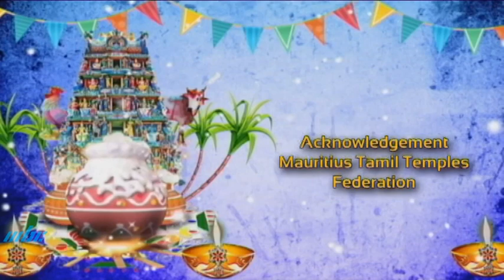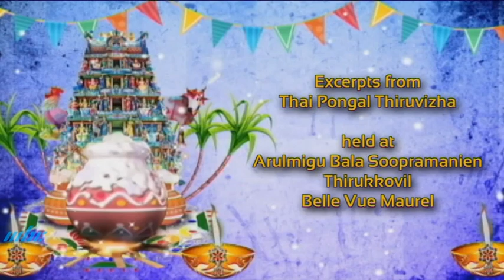Ponga Ponga Ponguga Paal held at Belle Vue Maurel